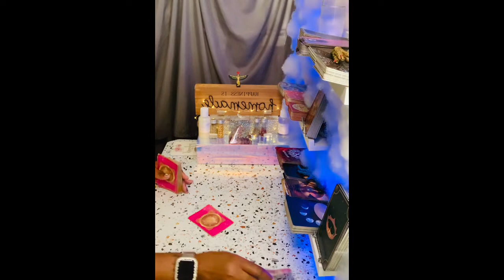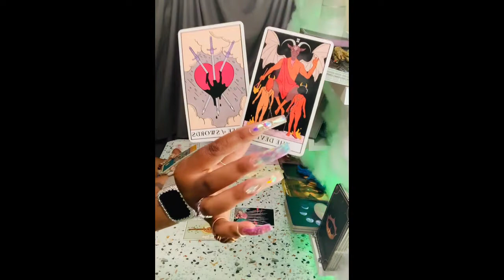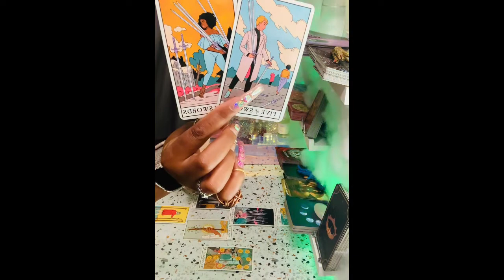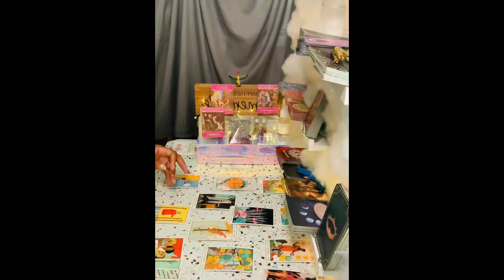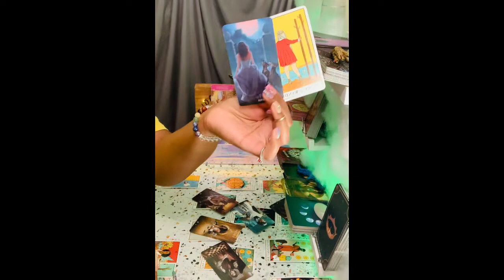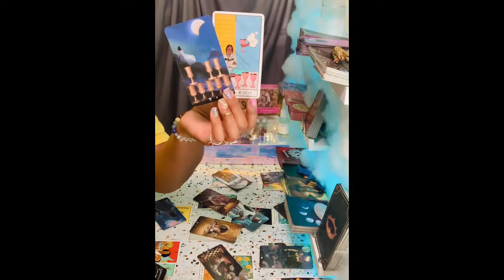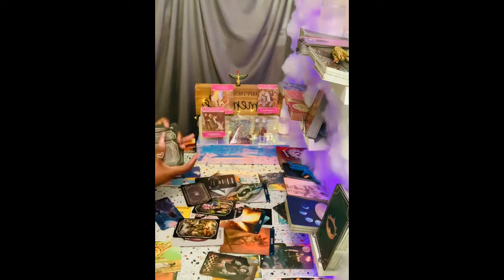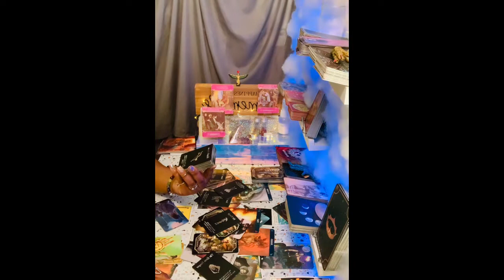Capricorn ♑️ It Was All Fun And Games Until You Started ‼WINNING‼ 😜😎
🧿About me🧿

My Decks🎴🃏
♠️Work Your Light Oracle Cards
♦️Gilded Tarot Royale Deck
♣️Spellcasting Oracle Cards:
♥️Tarot of Sexual Magic
♠️The Good Tarot
♦️Light Seer's Tarot
♣️Erotic Fantasy Tarot
♥️Tarot of the Haunted House
♠️Oracle of Visions
♦️Sun and Moon
♣️Gilded Reverie Lenormand
♥️Island Time Wellness Love Oracle Cards
♠️Barbieri Zodiac Oracle
♦️Angel Answers Oracle Cards
♣️The Romance Angels Tarot Oracle Cards Deck
♥️Notes from the Universe on Love & Connection
♠️In Between Tarot Kit
♦️Success Oracles
♣️Fin de Siècle Kipper
♥️After Tarot Kit
♠️Before Tarot Kit
♦️Lovers Oracle
♣️Love Oracles
♥️The Hoodoo Tarot
♠️Celebration of Love
♦️The Soul's Journey Lesson Cards
♣️Amenti Oracle Feather Heart Deck
♥️Making Magick
♠️Dark Mirror Oracle
♦️Believe in Your Own Magic
♣️Vice Versa Tarot Deck
♥️The Sacred Self-Care Oracle
♠️Modern Witch Tarot Deck
♦️True Heart Intuitive Tarot
♣️Mystic Mondays Tarot
♥️Moonology Oracle Cards
♠️The Starseed Oracle